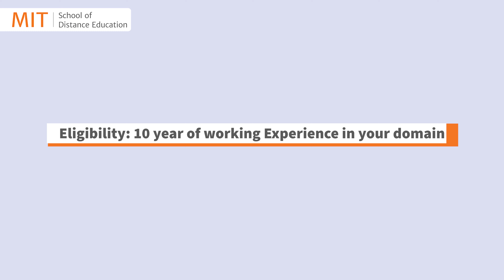MITSDE Synergy Sphere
Are you ready to unlock your potential OR need a platform to present you leadership skills? Exciting news awaits! Prepare to embark on a transformative mentoring journey with the prestigious MITSDE Synergy Sphere!